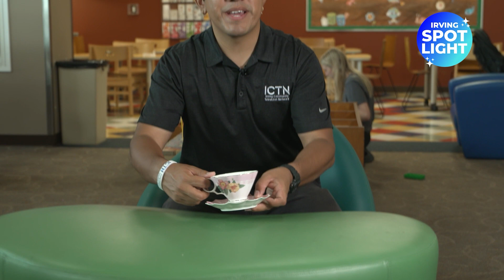Irving Spotlight Calendar May 25, 26, & 31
Levi Gomez, our man about town, shares his fun suggestions of things to do, including a tea party for the kiddos, Festival de la Pupusa, and a Tattoo Festival.

Check it out on social media @thecityofirving and ICTN Now on Spectrum Channel 16 or Frontier Channel 30.